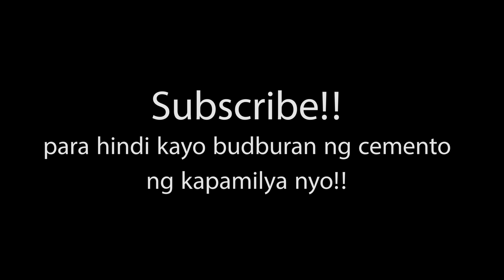PINOY ARCHITECT REACTS TO JAMILL HOUSE - PART 2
Ito na ang part 2 ng Pinoy Architect reacts to JaMill House aka Jamansion!!

Samahan nyo at masusi nating kilatisin kung papasa ba sa mata ng isang Arkitekto ang Bahay ni Jayzam at Camille.

At dahil madaming nagtatanong, eto pala Camera gear ko:
Cameras: